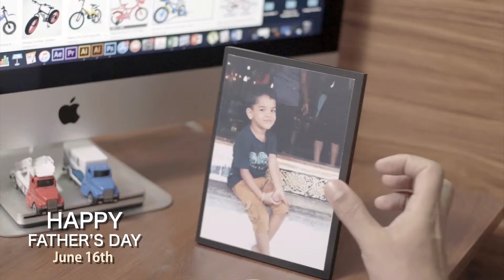Father's Day 2019- TVS